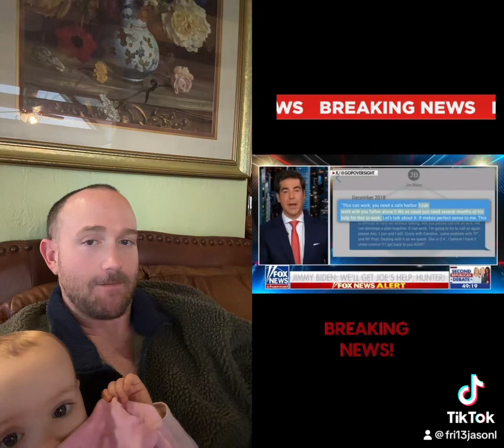March 1, 2024